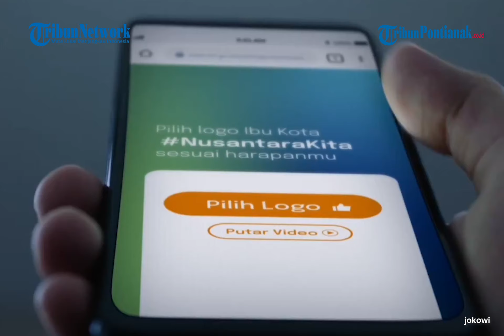Dapatkan Hadiah Motor Listrik Bertandatangan Presiden Jokowi Dengan Ikut Memilih Logo IKN Nusantara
Presiden Joko Widodo (Jokowi) mengajak masyarakat memilih logo untuk Ibu Kota Negara (IKN) Nusantara.

Hal tersebut disampaikan Jokowi melalui unggahan di akun resmi Instagram miliknya @jokowi pada Rabu 5 April 2023.

Pemerintah membuka kesempatan kepada masyarakat untuk memilih pada 4 April sampai dengan 20 Mei 2023.

Sebelumnya, Kepala Otorita IKN Bambang Susantono menjelaskan bahwa saat ini sudah ada lima logo yang dapat dipilih oleh masyarakat.
Kelima logo berasal dari lima desainer yang sudah terseleksi dari 500 pengirim desain logo IKN.